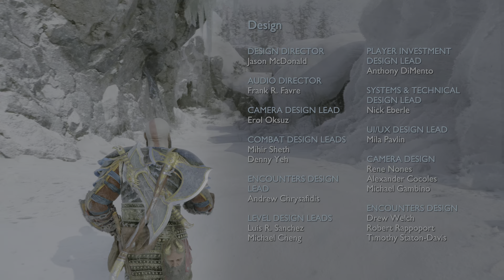GOW Ragnarok pt.78 Post Ragnarok Tearful goodbye to Atreus, last remnants of Asgard